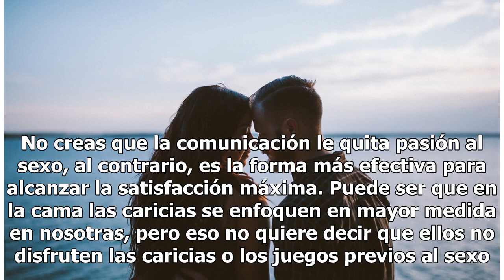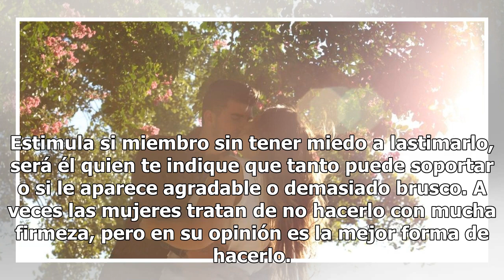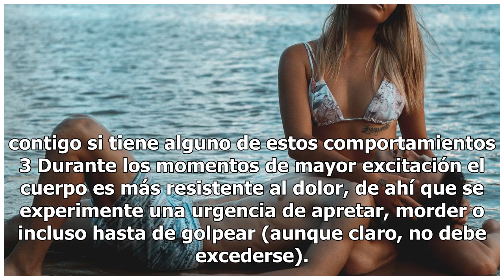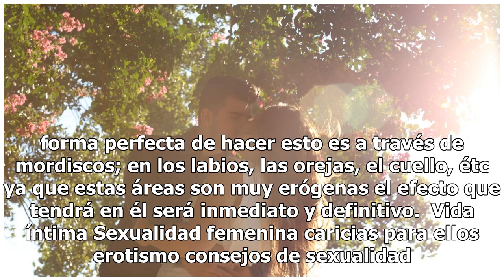Las 3 caricias que más dan placer a un hombre en la cama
Foto: Unsplash La mejor forma de garantizar un encuentro íntimo increíble es conociendo lo que le gusta a ellos y también diciendo lo que nos gusta a nosotras. No creas que la comunicación le quita pasión al sexo, al contrario, es la forma más efectiva para alcanzar la satisfacción máxima. Puede ser...